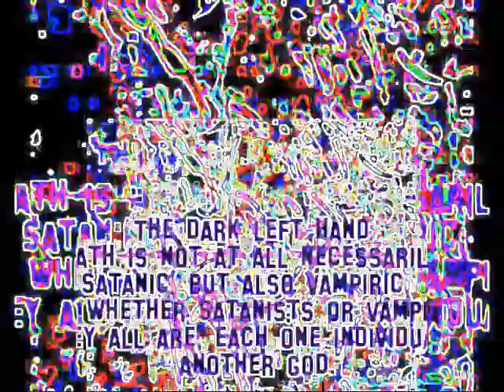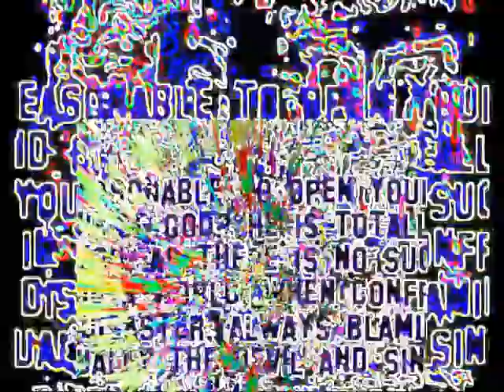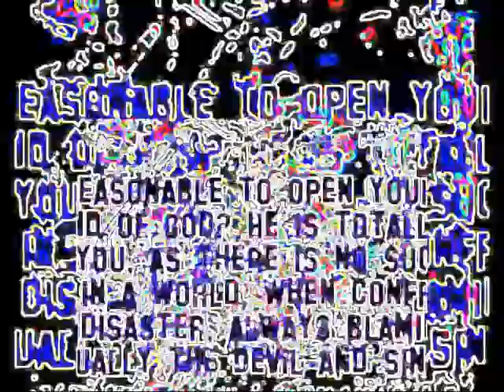Production Unit Xero Water Under The Bridge remix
Production Unit Xero (USA)